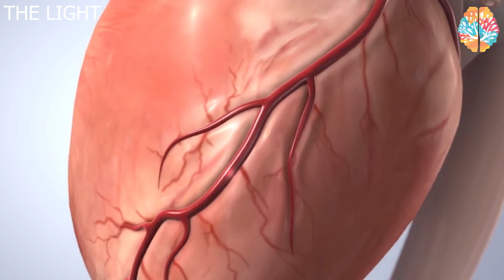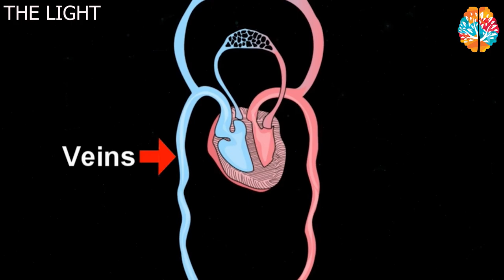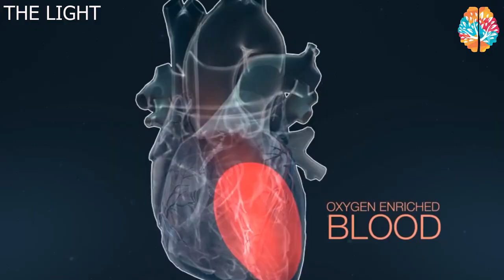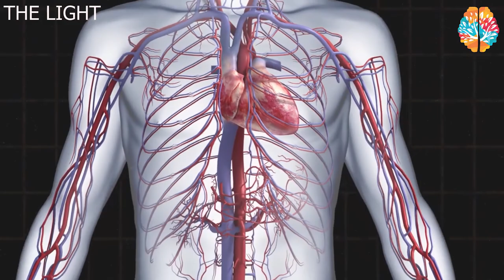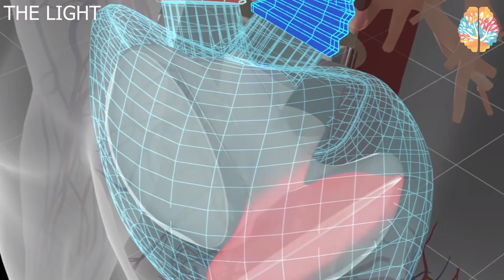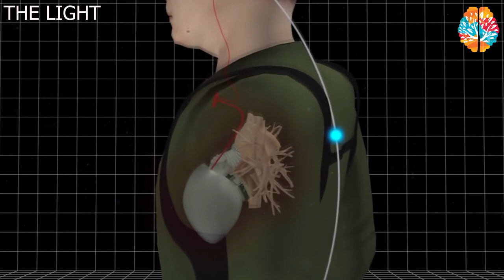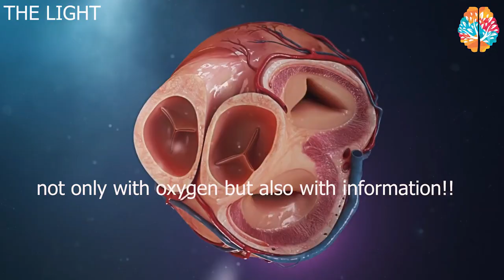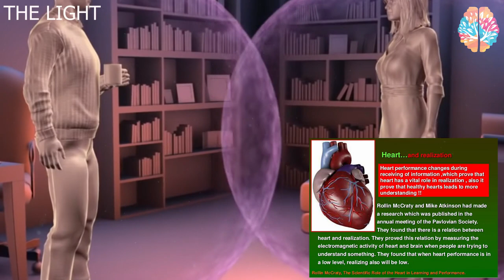How heart is your second brain ? how heart transplant change your !personality?heart mysteriesالقلب.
Introduction

As we mentioned before, some researchers believe that the heart is only a blood-pumping machine, also some people believe that the mentioned heart in Qur'an is the moral heart like soul not the physical one, but what is the truth?

God creates heart before the brain in the embryo and it starts to pulsing from the first day of creation till death. Scientists believed that the brain is controlling these pulses, but they noticed that during heart implantation surgeries, the new heart starts to pulsing immediately before it gets any orders from the brain.

That considered being a sign that the brain and heart are working independently .also they believe that the heart direct brain and each cell in the heart have got a memory.

Dr. Schwartz says that our history is stored inside each cell in our body.